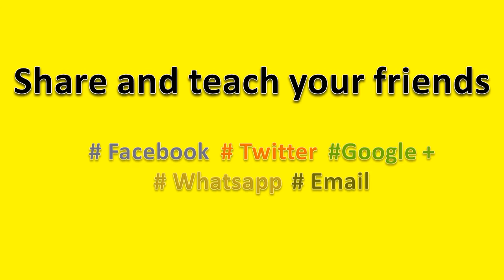How to Pronounce Pinterest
How to pronounce Pinterest, this video will help you to pronounce it correctly